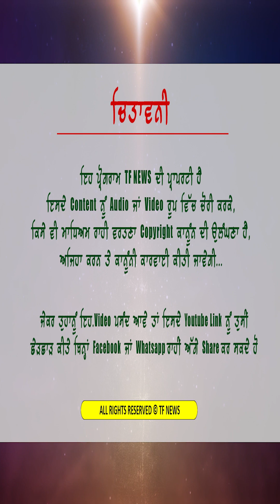ਅੰਮ੍ਰਿਤਪਾਲ ਸਿੰਘ ਦੇ ਚੋਣ ਲੜਨ ਨੂੰ ਲੈਕੇ ਜੱਥੇਦਾਰ ਸਾਹਿਬ ਦਾ ਵੱਡਾ ਬਿਆਨ